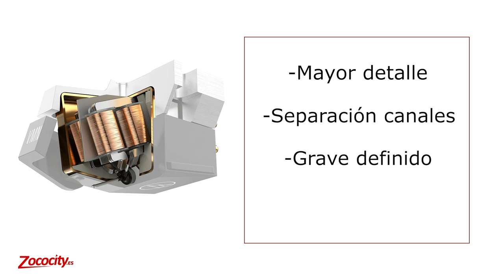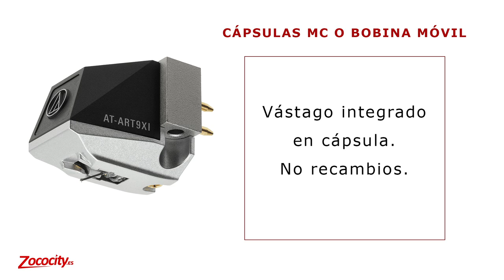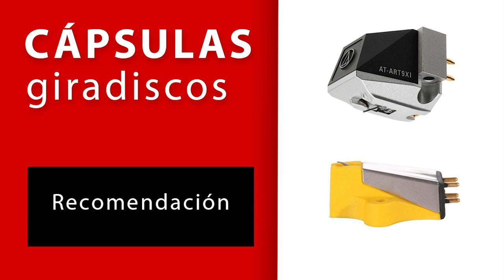Beneficios y claves de cambiar la cápsula a tu giradiscos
A la hora de adquirir un giradiscos, nos hacemos varias preguntas sobre su posterior mantenimiento.

En este vídeo, nuestro especialista en HiFi Sergio, os da las claves y beneficios de cambiar a la joya de todo tocadiscos: la cápsula.

► Comprar cápsulas y agujas para giradiscos en España al mejor precio. Distribuidor oficial:

♔ Envío GRATIS